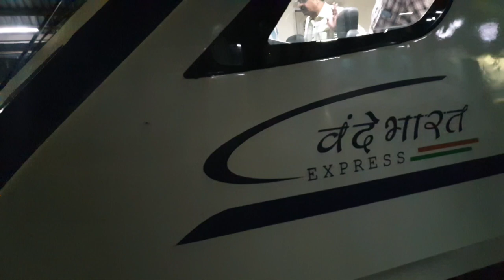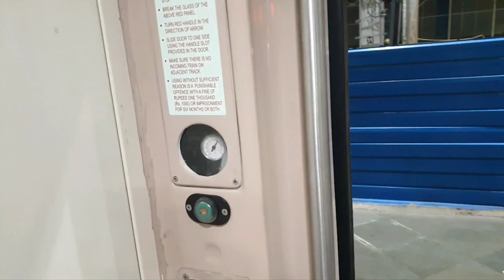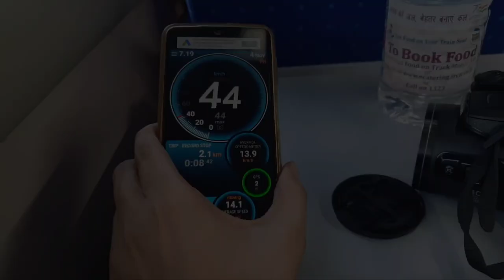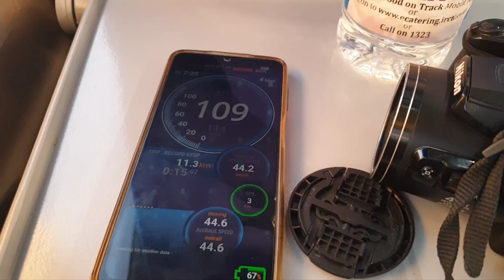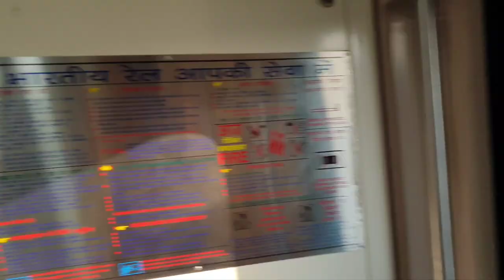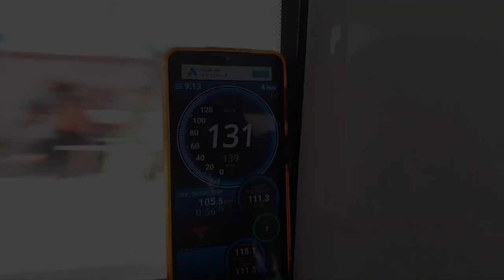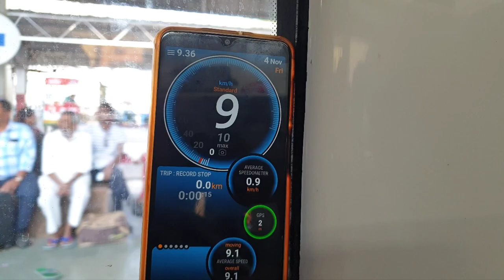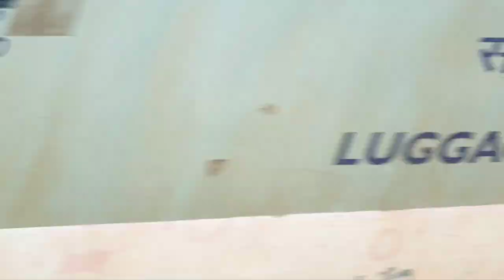Vande Bharat Express Journey From Mumbai Central to Vadodara